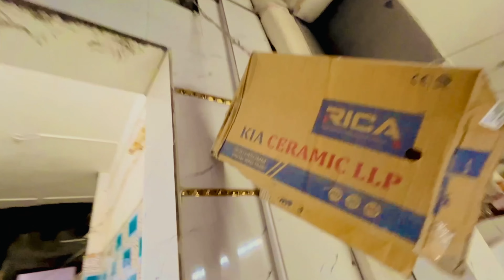Pehla Ramzan New Kitchen Me 😍